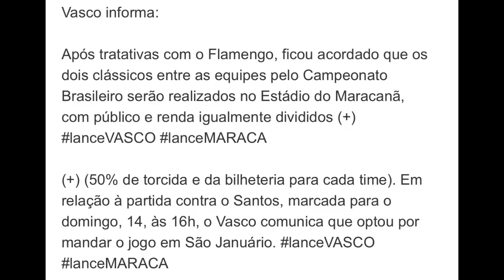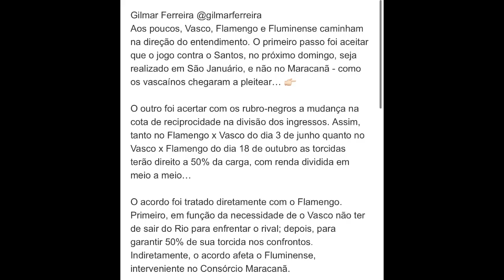NEGÓCIO FECHADO: VASCO E FLAMENGO BATEM O MARTELO SOBRE MARACANÃ | LÉO JARDIM COM MORAL | BARBIERI